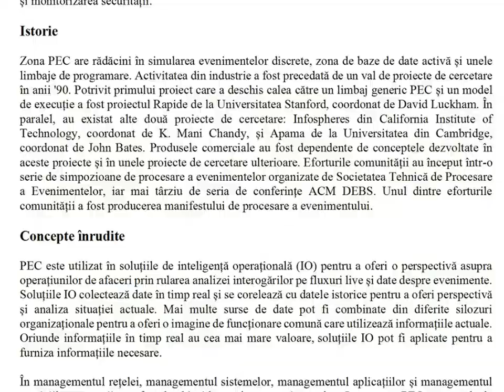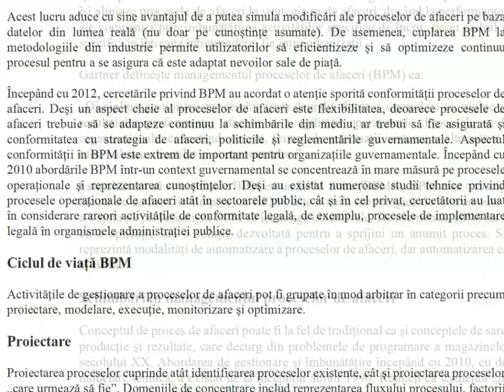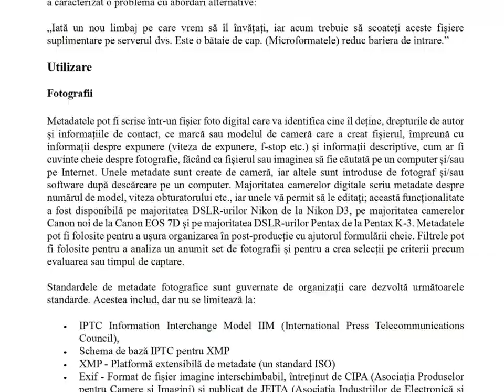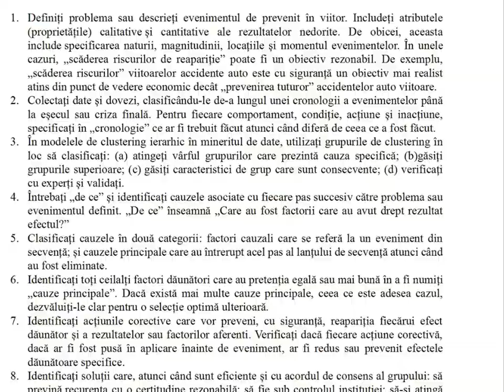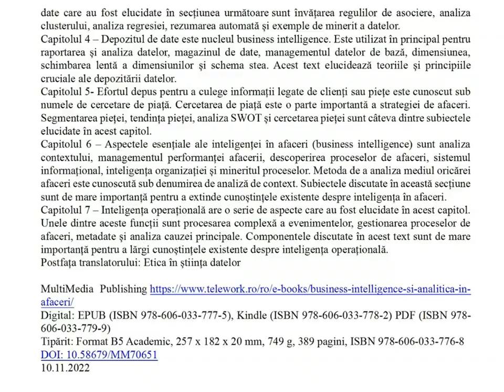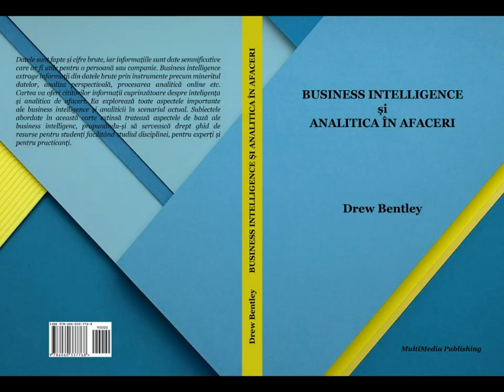Business intelligence și analitica în afaceri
de Drew Bentley, traducător Nicolae Sfetcu

Datele sunt fapte și cifre brute, iar informațiile sunt date semnificative care ar fi utile pentru o persoană sau companie. Business intelligence extrage informații din datele brute prin instrumente precum mineritul datelor, analiza perspectivală, procesarea analitică online etc. Cartea va oferi cititorilor informații cuprinzătoare despre inteligența și analitica în afaceri. Ea explorează toate aspectele importante ale business intelligence și analiticii în scenariul actual. Subiectele abordate în această carte extinsă tratează aspectele de bază ale business intelligence, propunându-și să servească drept ghid de resurse pentru studenți facilitând studiul disciplinei, experți și pentru practicanți.
Prefața translatorului: Rolul megadatelor în știința datelor
Capitolul 1- Strategia și planificarea încorporate în orice afacere este cunoscută sub numele de inteligența în afaceri (business intelligence). Poate include, de asemenea, produse, tehnologii și analiza și prezentarea informațiilor comerciale. Acest capitol va oferi o înțelegere integrată a business intelligence.
Capitolul 2 – Analitica este înțelegerea și comunicarea tiparelor semnificative de date. Analitica este aplicată în afaceri )și nu numai) pentru îmbunătățirea performanțelor. Unele dintre aspectele explicate în acest text sunt analitica software, analitica încorporată, analitica învățării și analitica rețelelor sociale.
Capitolul 3- Procesul de înțelegere a tiparelor găsite în seturi mari de date (megadate, big data) este cunoscut sub numele de mineritul datelor (data mining). Unele dintre aspectele mineritului de date care au fost elucidate în secțiunea următoare sunt învățarea regulilor de asociere, analiza clusterului, analiza regresiei, rezumarea automată și exemple de minerit a datelor.
Capitolul 4 – Depozitul de date este nucleul business intelligence. Este utilizat în principal pentru raportarea și analiza datelor, magazinul de date, managementul datelor de bază, dimensiunea, schimbarea lentă a dimensiunilor și schema stea. Acest text elucidează teoriile și principiile cruciale ale depozitării datelor.
Capitolul 5- Efortul depus pentru a culege informații legate de clienți sau piețe este cunoscut sub numele de cercetare de piață. Cercetarea de piață este o parte importantă a strategiei de afaceri. Segmentarea pieței, tendința pieței, analiza SWOT și cercetarea pieței sunt câteva dintre subiectele elucidate în acest capitol.
Capitolul 6 – Aspectele esențiale ale inteligenței în afaceri (business intelligence) sunt analiza contextului, managementul performanței afacerii, descoperirea proceselor de afaceri, sistemul informațional, inteligența organizației și mineritul proceselor. Metoda de a analiza mediul oricărei afaceri este cunoscută sub denumirea de analiză de context. Subiectele discutate în această secțiune sunt de mare importanță pentru a extinde cunoștințele existente despre inteligența în afaceri.
Capitolul 7 – Inteligența operațională are o serie de aspecte care au fost elucidate în acest capitol. Unele dintre aceste funcții sunt procesarea complexă a evenimentelor, gestionarea proceselor de afaceri, metadate și analiza cauzei principale. Componentele discutate în acest text sunt de mare importanță pentru a lărgi cunoștințele existente despre inteligența operațională.
Postfața translatorului: Etica în știința datelor

DOI: 10.58679/MM70651

Muzica: Psychic Magic (Unicorn Heads)